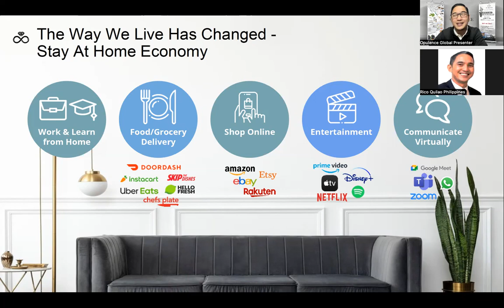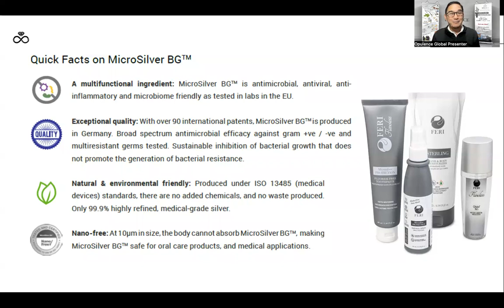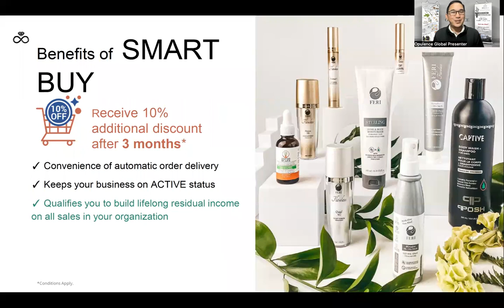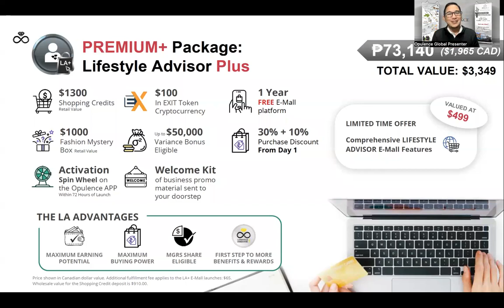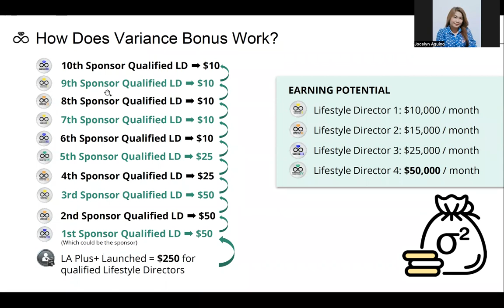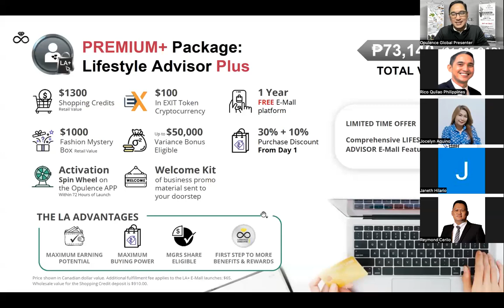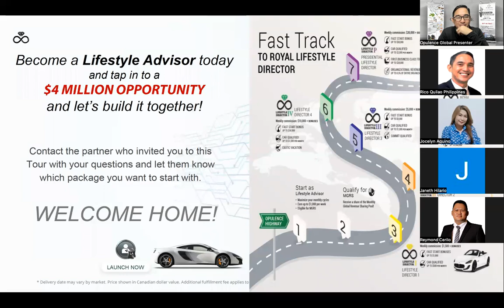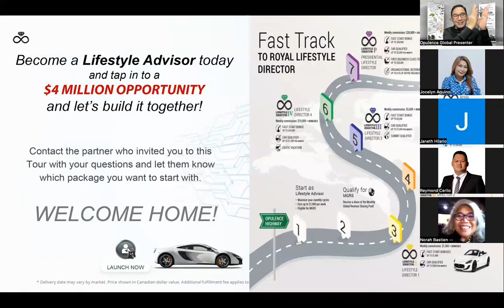Opulence Global Philippines Tour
Learn how you can start your own global online drop ship business!